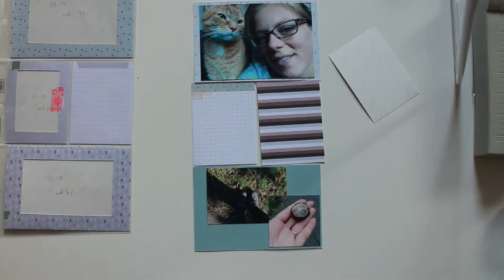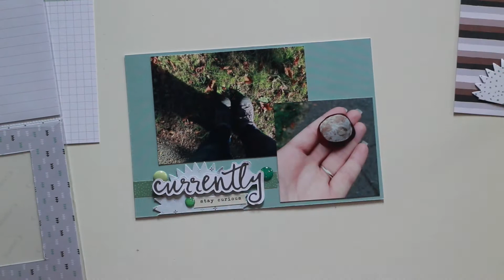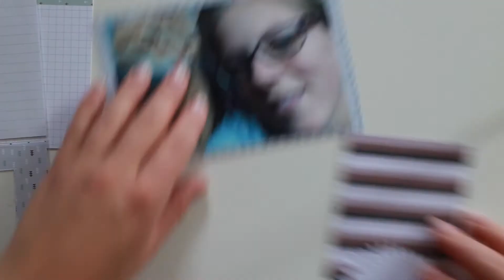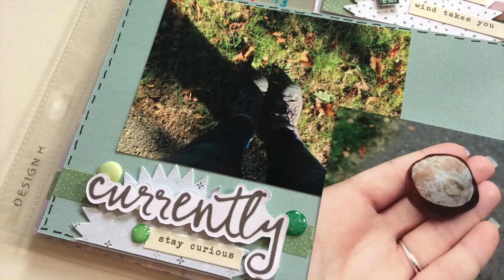Dutch proces video Project Life - week 40 part 2 (NL)